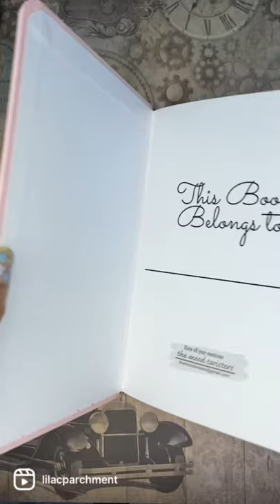New @themoodtwisters dot grid notebook